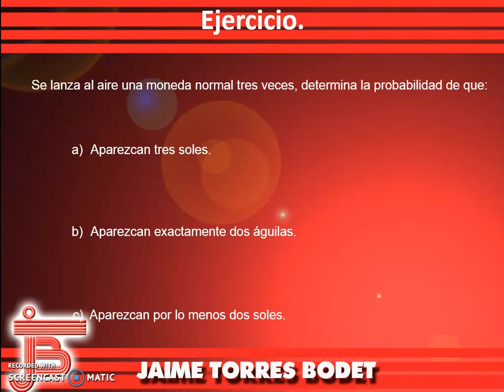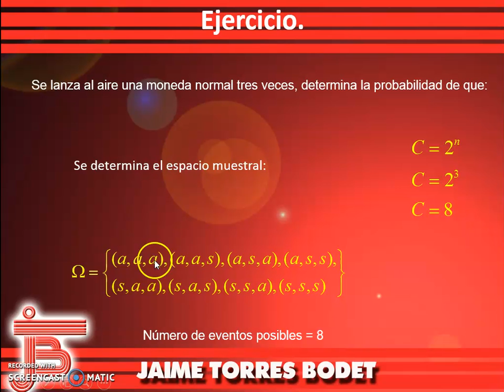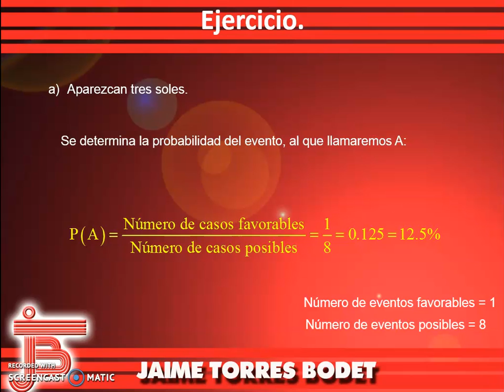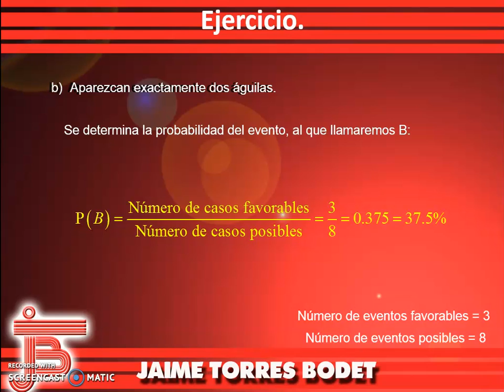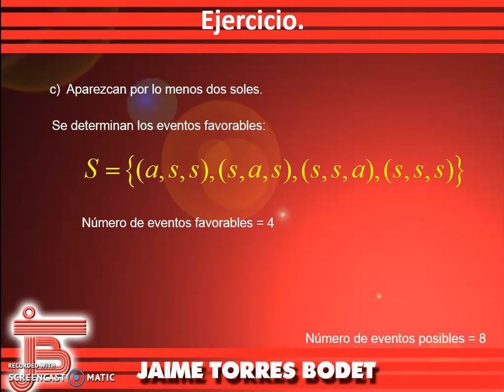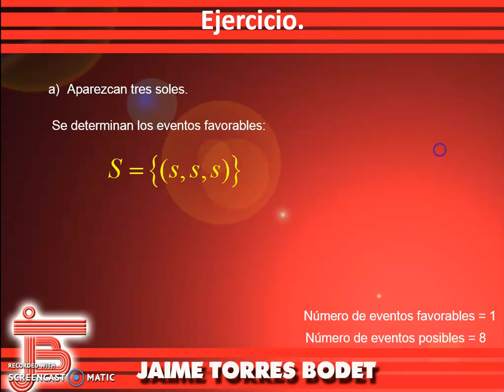Secundaria. Tercer grado. Clase 3.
Cálculo de probabilidades.